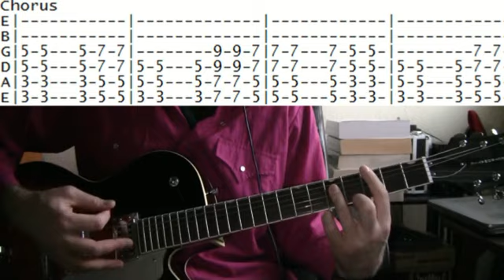Everclear Santa Monica Guitar Lesson with Chords and TAB Tutorial